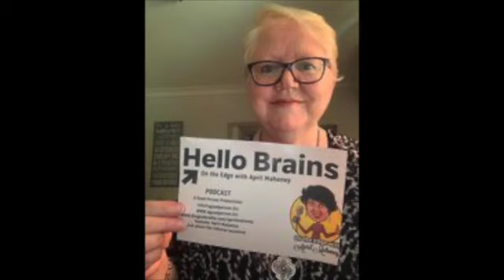Michelle Webb founder of "Budget 101 Academy" joins me on the edge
Budget101Academy.com
In my younger years, I always dreamed of making a difference.
As I left school and entered the workforce, I soon discovered my passion - working in charities, helping others. And l loved every moment. It was also while working in charities I discovered how hard life can be if you don't have money.
As the years moved on, I accepted job opportunities, which paid more money, and I buried my passion to make a difference, using the excuse I didn't have time. I focussed instead on keeping myself very busy in my job. And it was also over this time I learnt many skills that would support me in the business I run today. But I also had many hiccups and found myself in some tremendously hard times - emotionally and financially.

And then one day a very close friend of mine, Ellie, came to me, broken. Life hadn't worked out the way she had wanted either and so it was the need in her that reignited that desire in me - to make a difference. We met over many weeks, which led to many months, as we tried to develop a plan to change things for her - for the both of us. I soon discovered her story was a common one, and I was so grateful that by the Grace of God, I could be the one who supported her, and by helping her, I helped myself.